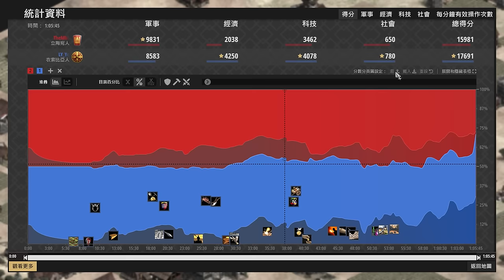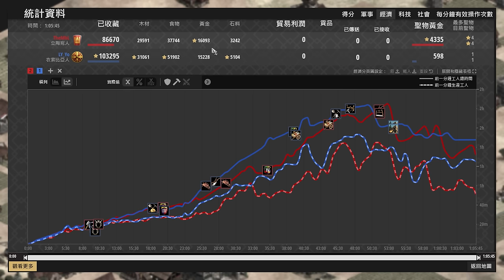【世紀帝國2決定版】22攻步騎傷害天花板對決！四聖物烈提斯大戰359隻精銳彎刀勇士！ 衣索比亞 vs 立陶宛